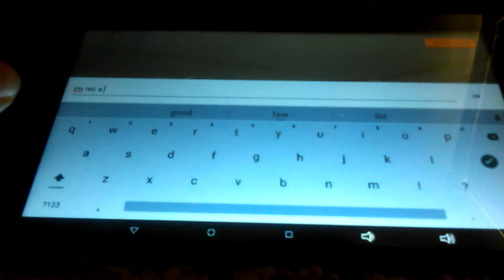Pixel gun 3d